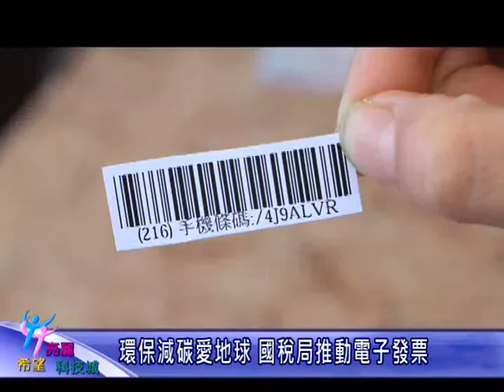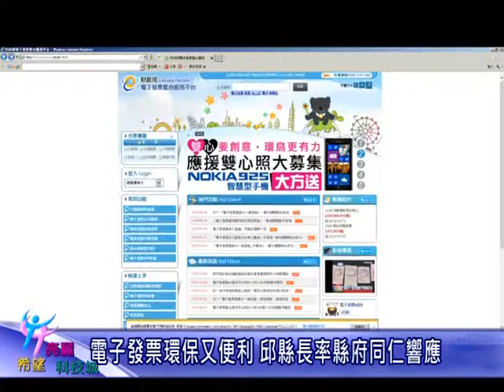國稅局推動電子發票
為響應節能減碳，國稅局鼓勵民眾申請「電子發票」！通過認證的專屬條碼，可列印下來隨身攜帶，系統還會自動幫您兌獎，便利又環保。10月底前申請電子發票，還有機會抽中TOYOTA汽車等好禮唷！